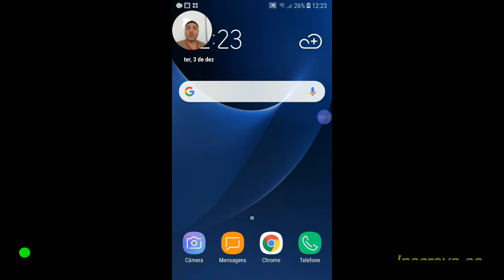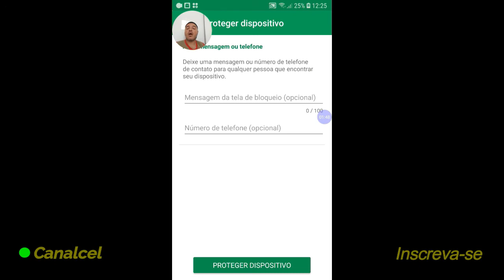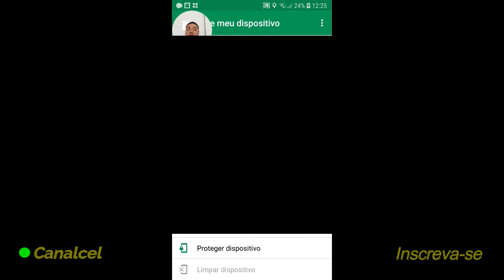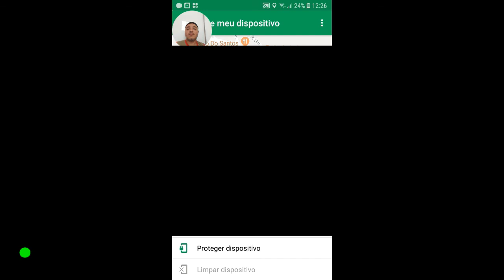Achando celular perdido